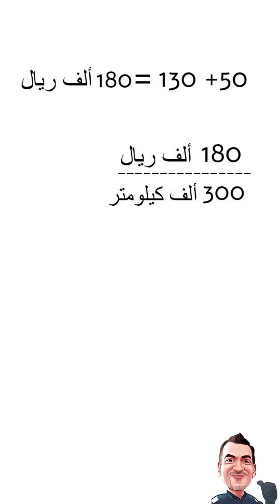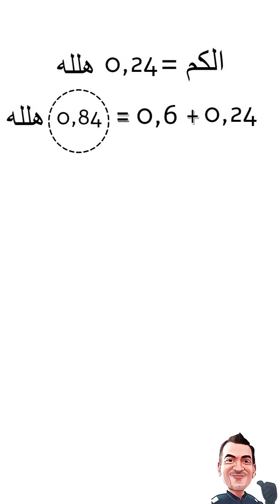كم تكلفة المشي ١ كم . كيف تحسب تكلفة المشي. اذا متوسط عمر السيارة ١٠ سنوات.